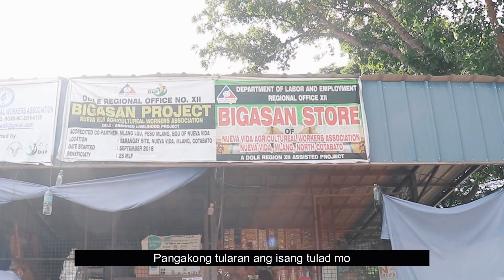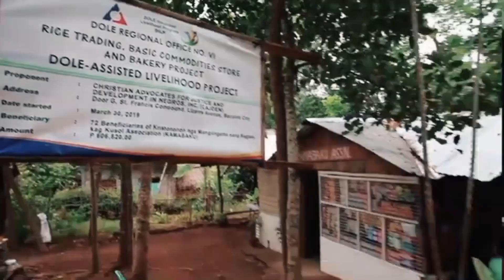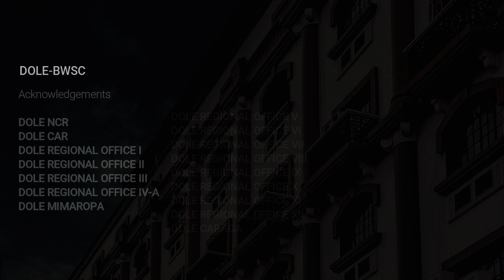Para Sa'yo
A song dedicated to the workers in the informal sector who are considered as the new hero especially during these trying times. They have shown perseverance to keep moving forward despite of the threats brought by the pandemic. Presented during the DOLE Kabuhayan Awards 2021

Song title: Para Sa'Yo
Originally sung by: Dianne dela Fuente and Bataoke Kids